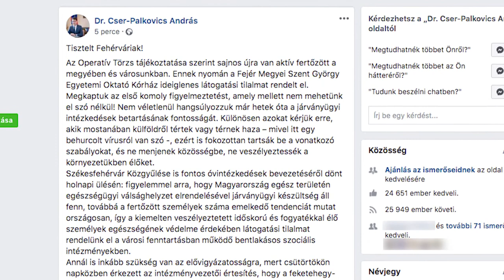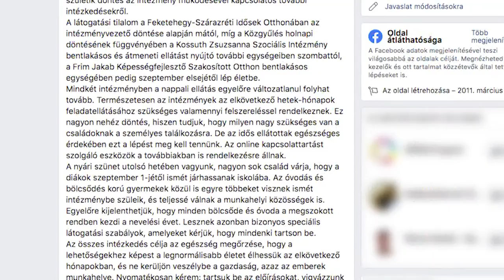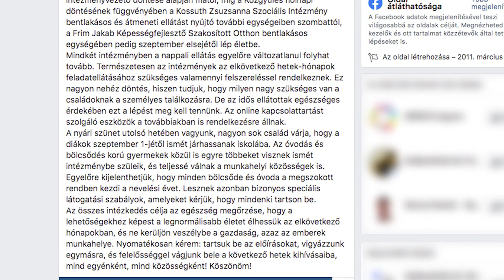Polgármesteri lakossági tájékoztató – több mint két hónap elteltével ismét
Kilencvenegy újabb magyar állampolgárnál mutatták ki az új típusú koronavírus-fertőzést, újabb elhunyt nincs - olvasható a koronavirus.gov.hu-n. A kormányzati portálon csütörtök reggel azt írták: a 91 új beteggel 5379-re nőtt az azonosított fertőzöttek száma. Az elhunytak száma változatlanul 614, 3757-en pedig már meggyógyultak. Kiemelték: ahogy az új fertőzések adatai is figyelmeztetnek, a járvány nem ért véget, az aktív fertőzöttek száma ismét emelkedik, ezért nagyon fontos továbbra is a fegyelmezettség, a beutazási korlátozások és az általános higiénés szabályok betartása. Cser-Palkovics András polgármester este a FB oldalán-a Covid alatt már megszokott-lakossági tájékoztatót tett közzé.